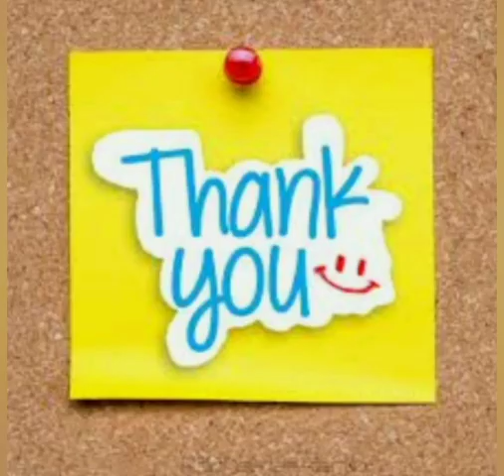C 5 हिन्दी L 3 सरदार वल्लभ भाई पटेल पार्ट 2